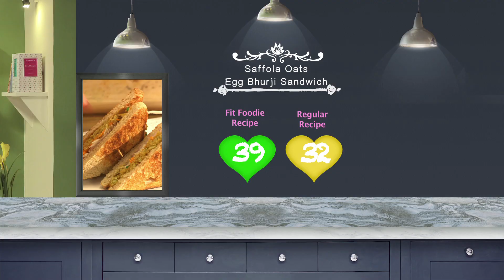Saffola Oats Egg Bhurji Sandwich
Serves: 2

Ingredients
•2 to 3 eggs
• 40 gms SMO Classic Masala
•4 slices bread (edges trimmed)
•1 tsp. Saffola oil
•¼ tsp. cumin
•½ tsp. grated ginger
•⅛ tsp. red chilli powder
•1 green chili chopped
•3-4 gms garam masala or pepper powder
•lemon juice if desired (optional)

Veggies
•10 gms onion slices
•10 gms carrots
•10 gms cabbage
• 5 gms coriander

Method
1. Trim the edges of bread if desired. Break the eggs to a bowl and check for shells.
2. Heat a tawa and toast the bread. Set them aside when crusty.
3. Add oil to the same tawa, add cumin, when they splutter, add Oats,  grated ginger and green chilies. Fry till the ginger smells good.
4. Pour the eggs to the tawa and scramble gently. Allow the eggs to cook on a medium flame to keep them soft.
5.When done, add salt, chili powder, garam masala or pepper powder. Mix well.
6.Transfer the egg bhurji to the bread and place the onions or whatever veggies you prefer.
7.Place another slice of bread on top to cover the filling. Press down the bread with the wooden spoon.
8.Serve hot.